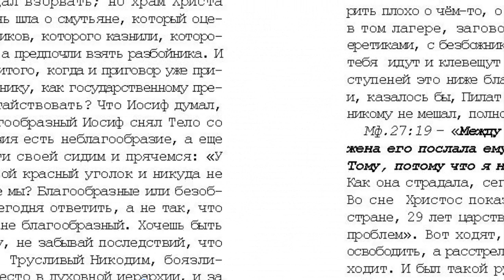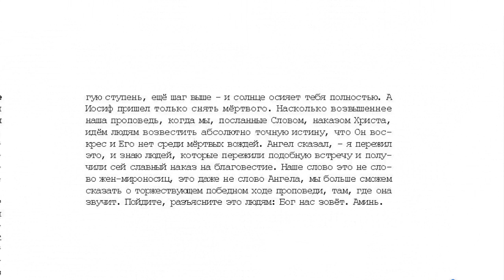15 . 10 том "...открытым оком". Проповеди. Смелость. стр. 388.